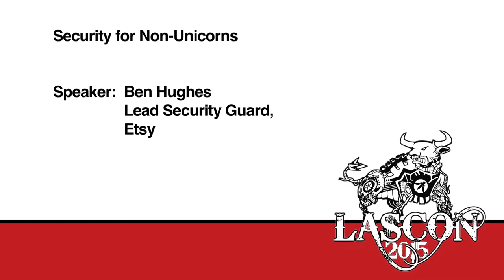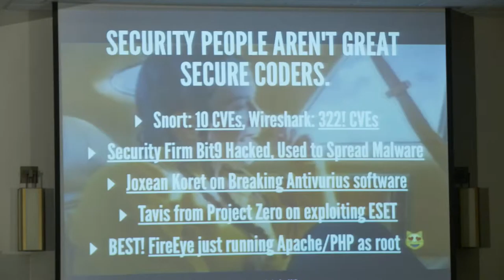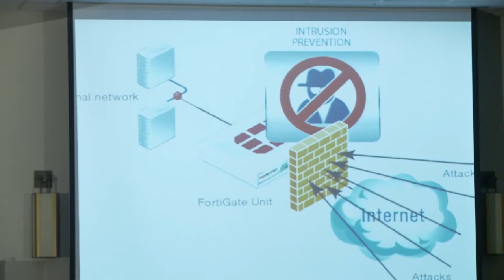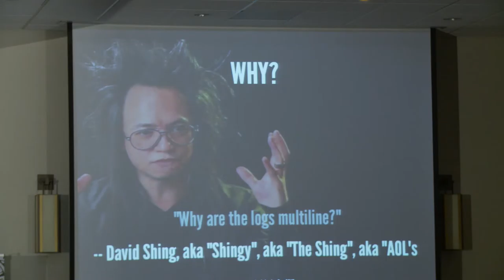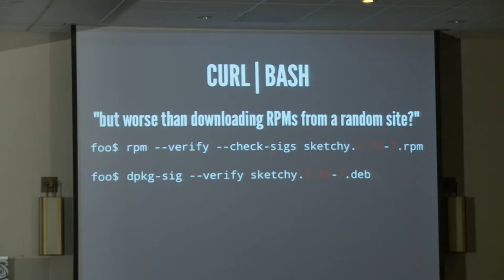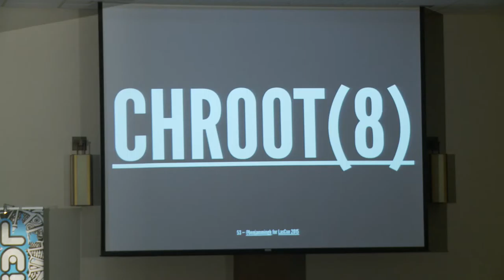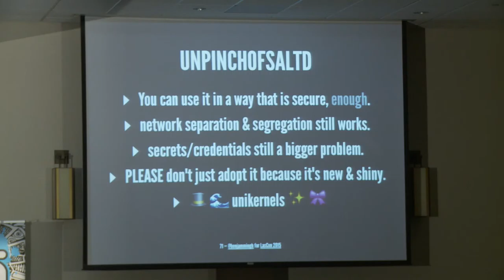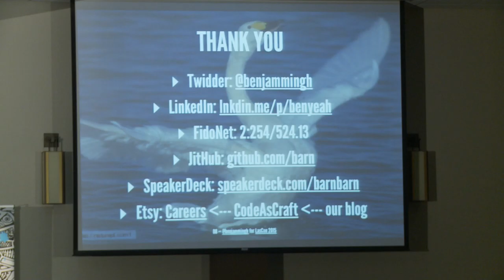2015 - Security for Non-Unicorns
Security is becoming quite the thing now days, everyone wants to have one of them. The mantra that things should be built with security in mind and can't be plastered on later is a very important one, if you're based in Silicon Valley and are about to write "teh new hotness", but what happens if your company is older than say, 6 months. You already have some legacy systems and code. I'll be talking about how it's possible to unearth some of these things. What happens when you do uncover these things. How to stop them happening. And coping strategies for dealing with them.